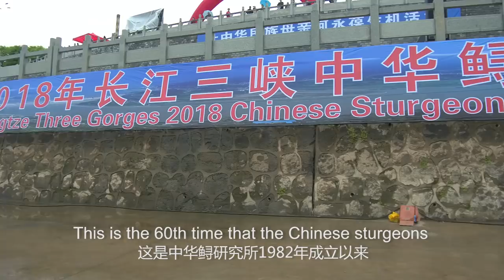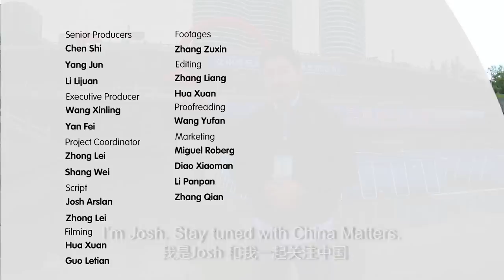Fighting against Extinction of Chinese Sturgeons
You might know giant pandas as the symbol of Chinese wildlife, but Chinese sturgeon is antoher rare species that has endured the test of time longer than pandas. Check the video to see whether China has done enough to protect it.